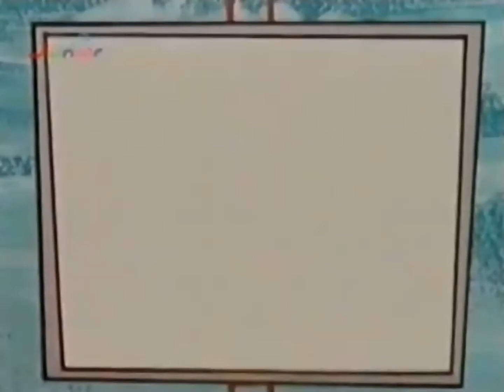Junior TV - Clip 2005